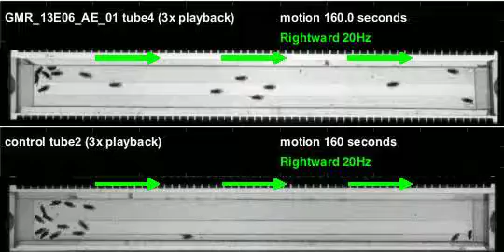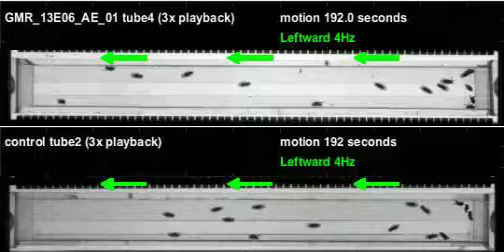GMR_13E06_AE_01_shi_Zeus_20111012T134437 motion (seq3)